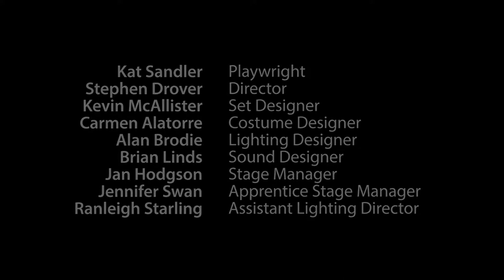MUSTARD by Kat Sandler (Trailer 1)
Thai is sixteen. Her father has left and her mother finds solace at the bottom of a wine glass. Mustard, her imaginary friend, is still living under her bed and he doesn’t want to leave her.

at Victoria's Belfry Theatre